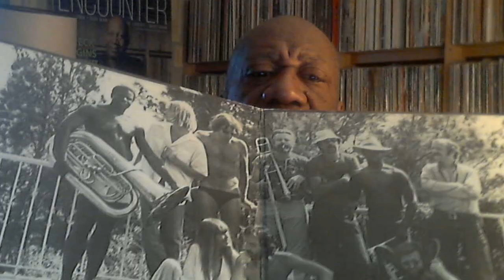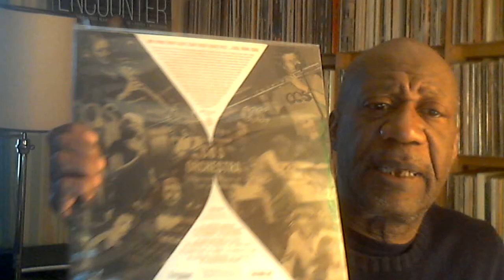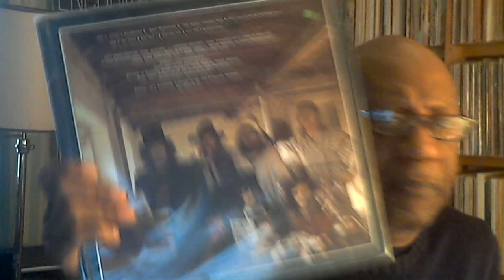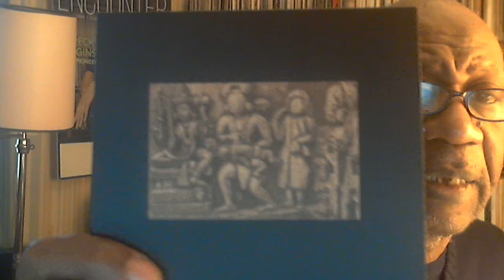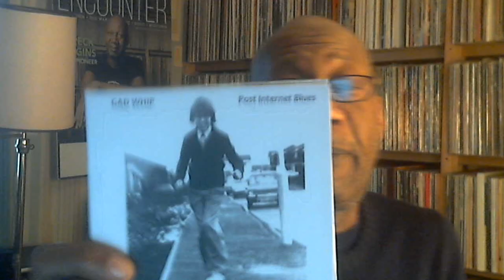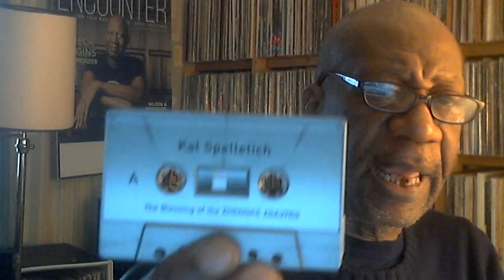Friday Christmas Eve 2021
Music shown:
The Carla Bley Band - European Tour 1977
Cos - Cos Mix
Ache - Pictures From Cyclus 7
Kal Spelletich - The Blessing of the ZHENGKE ZGA37RG
Onokio - Entity Upload Entry
Theme - Sacral Blood Warning
Gad Whip - Post Internet Blues